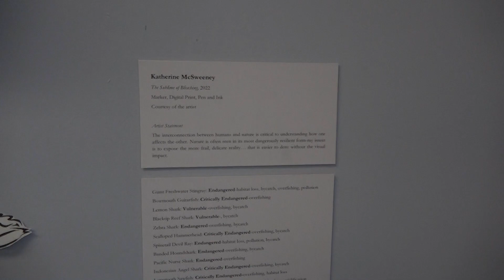Greenwood Gallery 2022: Katherine McSweeney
The Greenwood Gallery is Greenwood Library's art gallery showcasing the winners of the Greenwood Library Student Art Awards. The award recipients are awarded $200 and their artwork is displayed in the Greenwood Gallery for a year.

We're spotlighting the winners of the 2022 awards with videos describing their artwork. In this video, Katherine McSweeney describes her work, "The Sublime of Bleaching."

Music: "Noir: A Minimalist and Emotive Piano Melody for Relaxation" by kjartan_abel